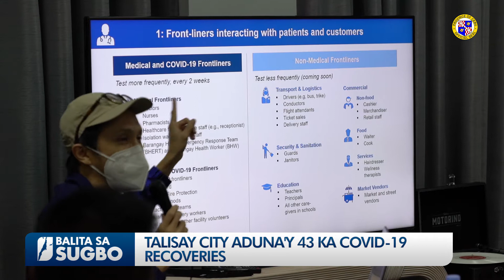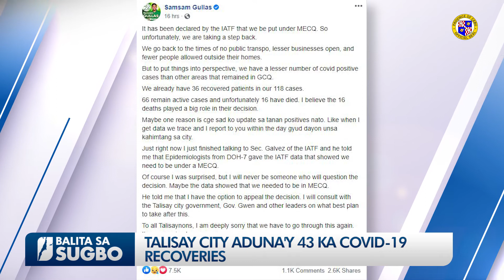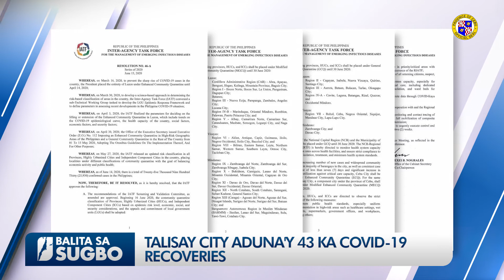BALITA SA SUGBO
Daghan og recoveries ang dakbayan sa Talisay sa Covid-19, matud ni Mayor Samsam Gullas.